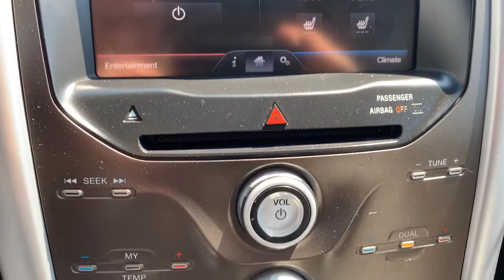2013 Ford Edge SEL Stock # R2183A